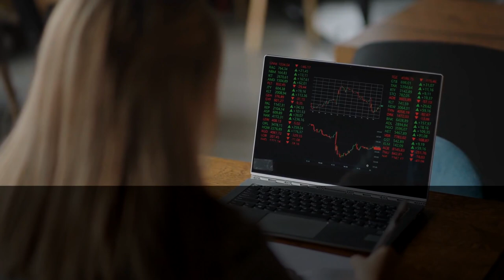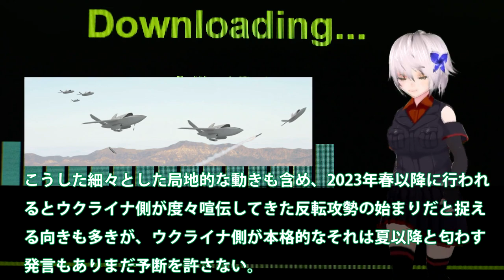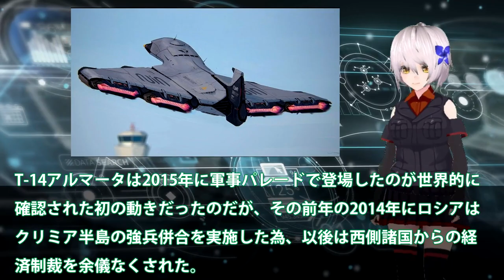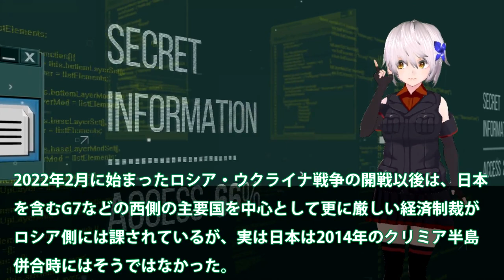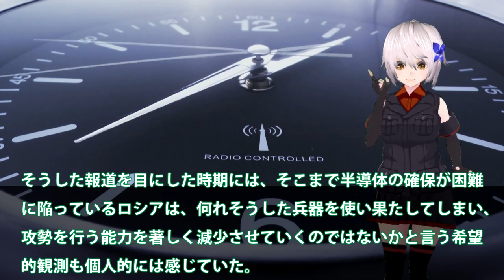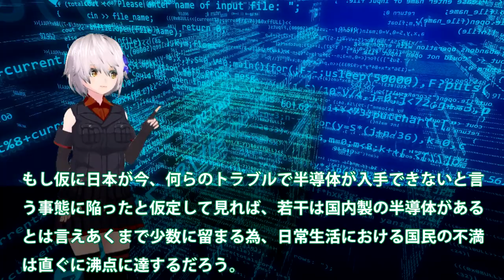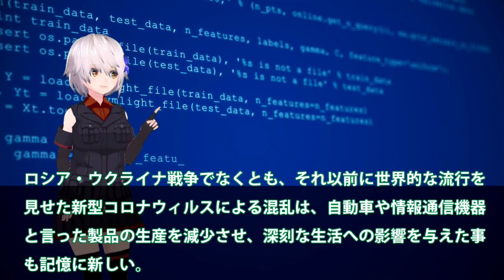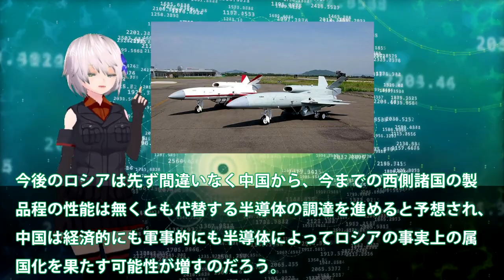【軍事解説】三菱本気でF3戦闘機開発にMRJエンジニア投入！AI無人機生産へ日本を半導体国家へ？技術力を世界に日本復活戦略・・・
引用・転載「出典：海上自衛隊ホームページ」
引用・転載「出典：航空自衛隊ホームページ」
引用・転載「出典：陸上自衛隊ホームページ」